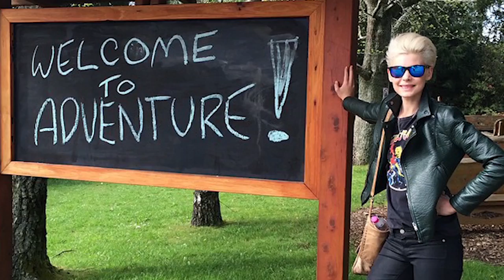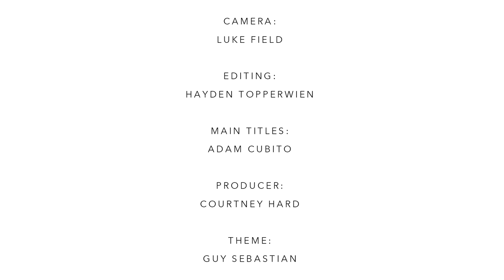Tea with Jules - Jules Sebastian talks to MTV VJ and Model, Kate Peck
In this episode of Tea with Jules, Jules Sebastian sits down with MYER model, MTV VJ and motorbike loving Kate Peck. Jules first met Kate when they joined MTV together and since then Kate's career has skyrocketed!

For a very tall girl she's very down-to-earth - enjoy x